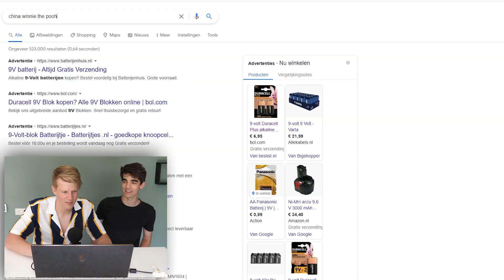Winnie de Pooh is illegaal op Wish